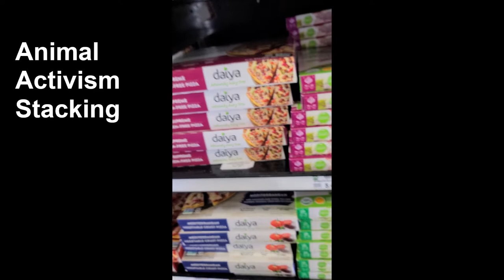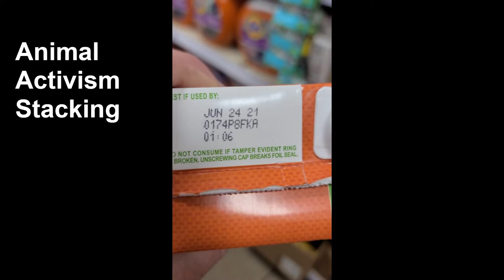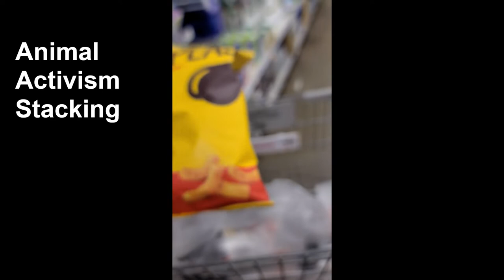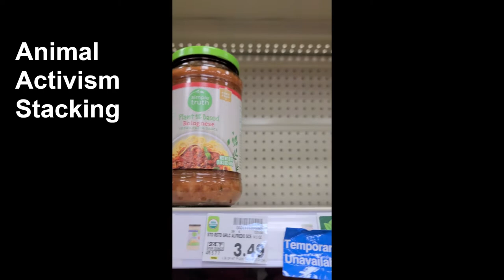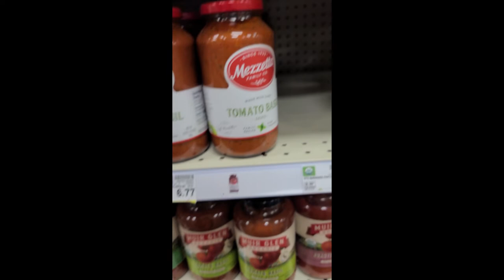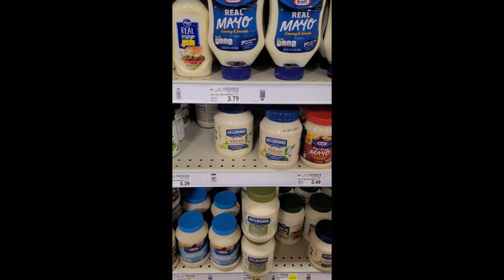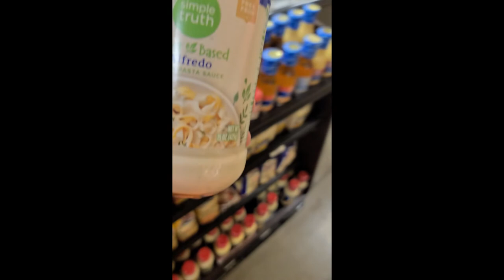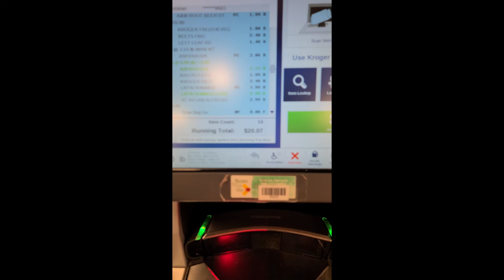Animal Activism Vegan Stacking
As a Vegan animal activist, there are different methods of outreaching including, stickers, street outreach, protests, disruptions and many more.
I spent an hour in my local grocery store stacking vegan products in areas of animal products, the purpose and goal of this is to let the people out there know there is another choice, thank you for watching